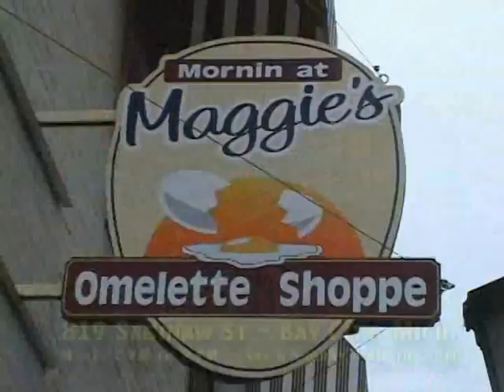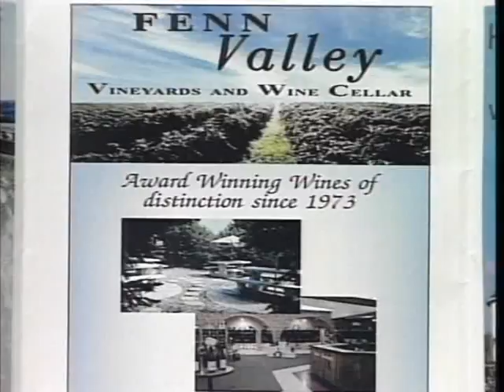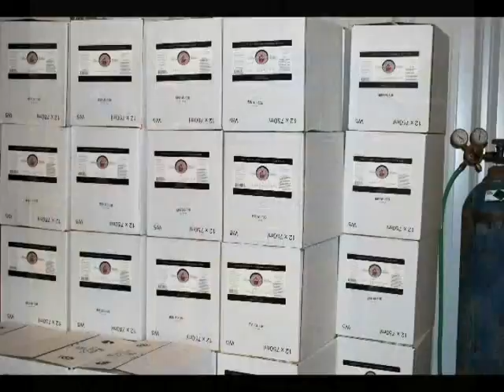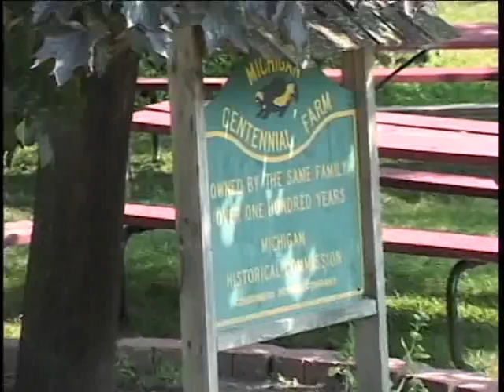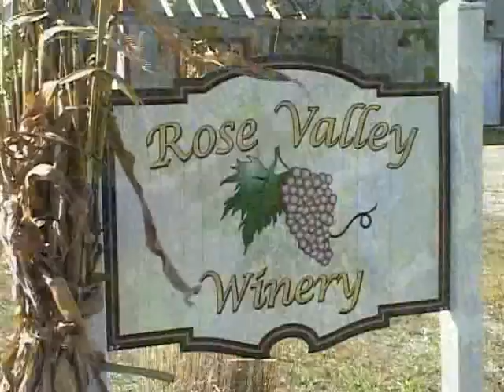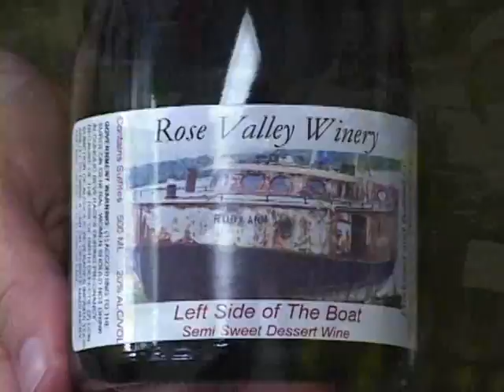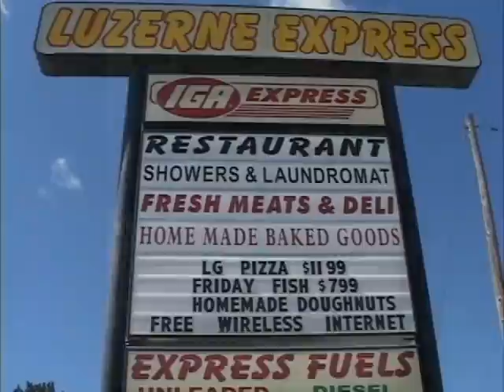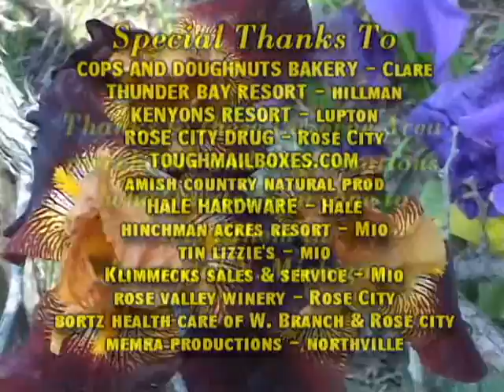Show 2032 SW Michigan Wine Trail & Surprising N. Michigan Wines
Join us for a tour of some of the regions best wineries in SW Lower Michigan...then we learn more about the surprising NE Lower Michigan growing wine industry